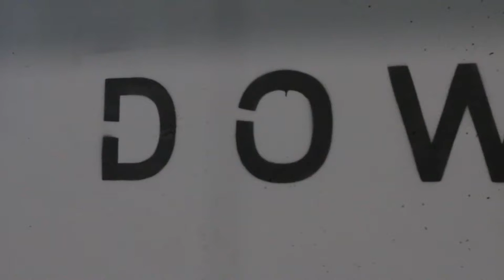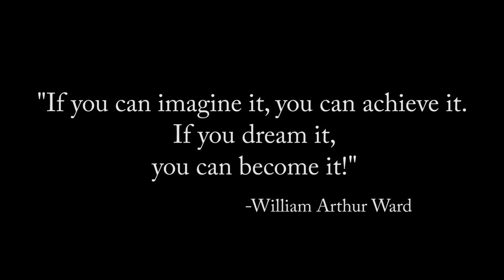Anthony Dematteo: Adversity